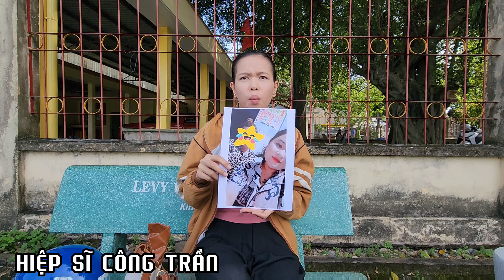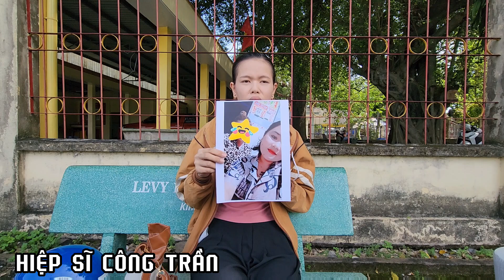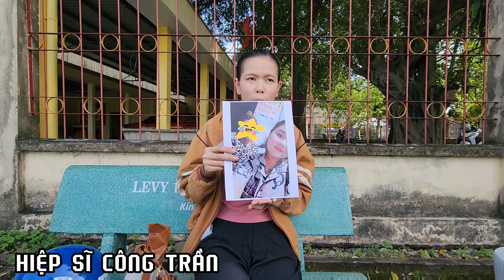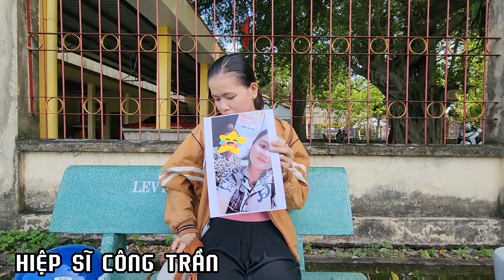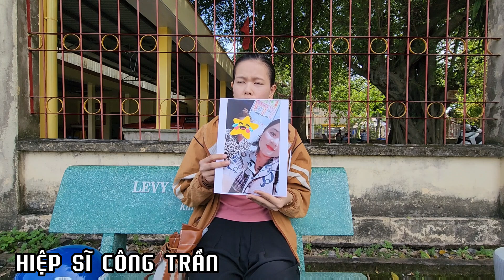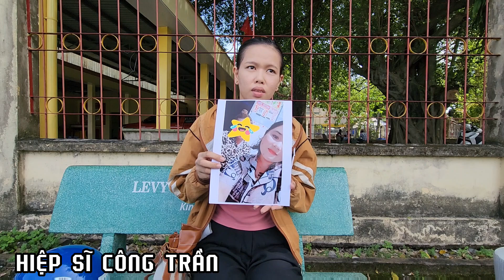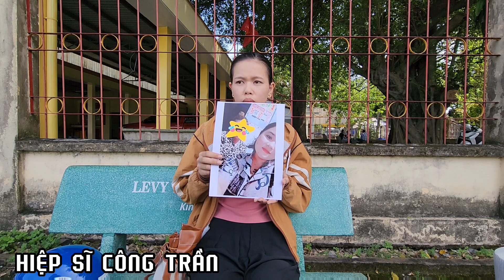🔥Em Gái Thông Tin" Hot Gril Lợi Dụng Trộm Xe " Bỏ Ch.ạy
EmGáiThôngTinHotGrilLợiDụngTrộmXeBỏChạy# HiệpSĩCôngTrần#